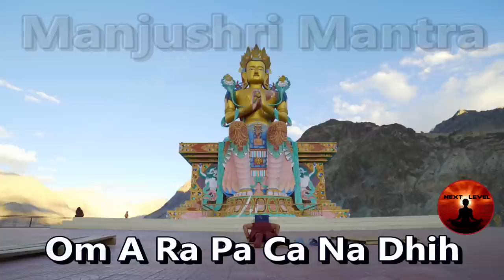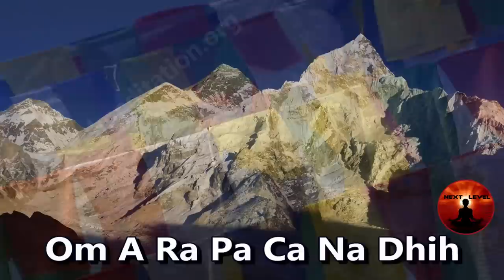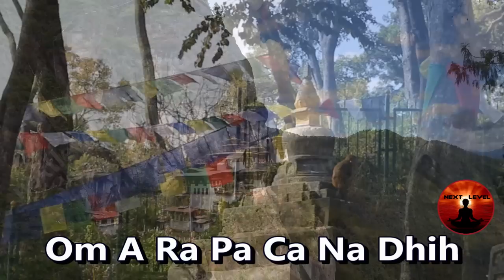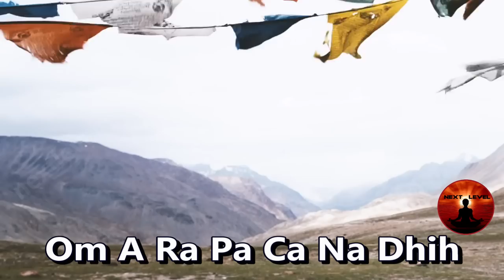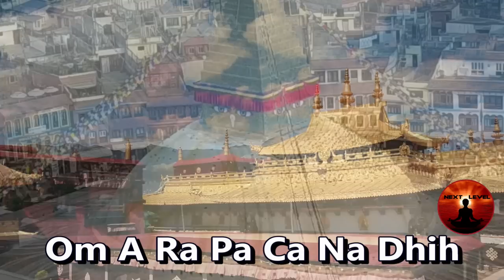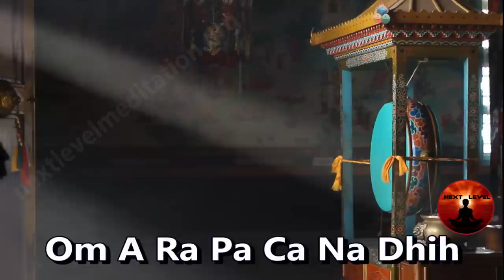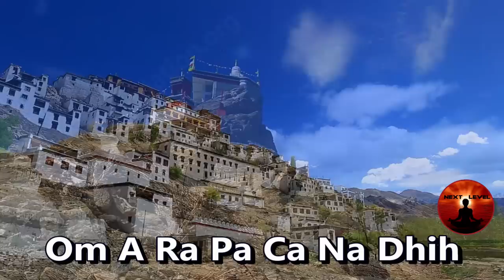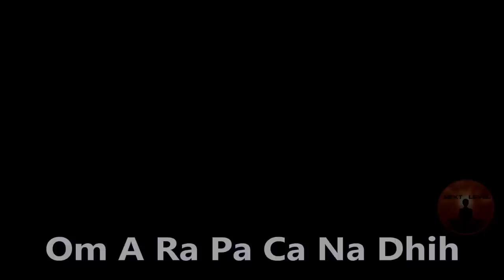Most Powerful Manjushri Mantra, Tibetan Version | Om A Ra Pa Ca Na Dhih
In Tibetan tradition, this mantra is believed to enhance wisdom and intellectual abilities, and improve one's skills in debating, memory, writing, and other literary abilities.
Manjushri Mantra:     oṃ a ra pa ca na dhīḥ
Mañjuśrī is a bodhisattva associated with prajñā (wisdom) in Mahāyāna Buddhism. His name means "Gentle Glory" in Sanskrit.

The Sutra on Perfect Wisdom  defines the significance of each syllable thus:
A - is a door to the insight that all dharmas are unproduced from the very beginning (ādya-anutpannatvād).
RA - is a door to the insight that all dharmas are without dirt (rajas).
PA - is a door to the insight that all dharmas have been expounded in the ultimate sense (paramārtha).
CA - is a door to the insight that the decrease (cyavana) or rebirth of any dharma cannot be apprehended, because all dharmas do not decrease, nor are they reborn.
NA - is a door to the insight that the names (i.e. nāma) of all dharmas have vanished; the essential nature behind names cannot be gained or lost.

Tibetan pronunciation is slightly different and so the Tibetan characters read: oṃ a ra pa tsa na dhīḥ (Tibetan: ༀ་ཨ་ར་པ་ཙ་ན་དྷཱི༔). In Tibetan tradition, this mantra is believed to enhance wisdom and improve one's skills in debating, memory, writing, and other literary abilities.

Most Powerful mantra for Wisdom & Enlightment | Manjushri Mantra Tibetan | Om A Ra Pa Ca Na Dhih

According to Swayambhu Purana, the Kathmandu Valley was once a lake. It is believed that Mañjuśrī came on a pilgrimage from his earthly abode-Wutaishan (five-peaked mountain) in China. He saw a lotus flower in the center of the lake, which emitted brilliant radiance. He cut a gorge at Chovar with his flaming sword to allow the lake to drain. The place where the lotus flower settled became the great Swayambhunath Stupa, and the valley thus became habitable.